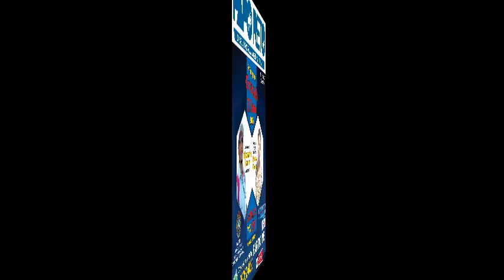PAPO RETO PJA - ELIVÂNIA ABREU NA RÁDIO SIM AM 1120.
5ª PARTICIPAÇÃO - 21/05 - ELIVÂNIA ABREU (Assistente Social do Projeto Quero Viver em São Mateus/ES.)